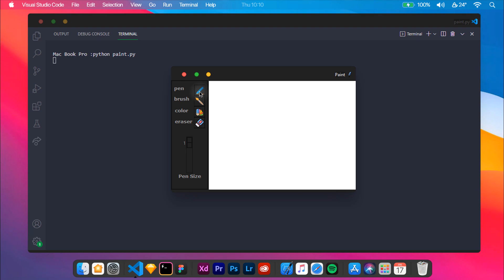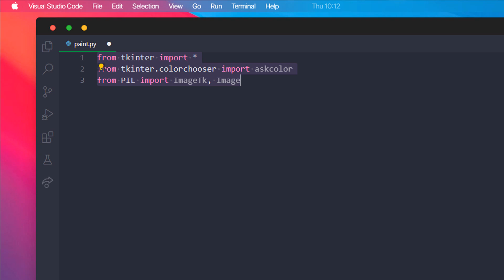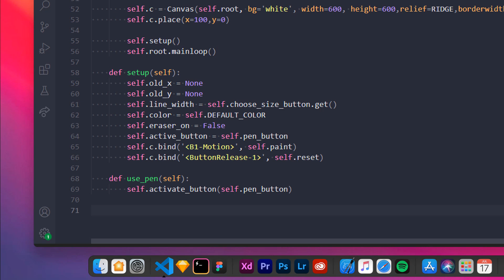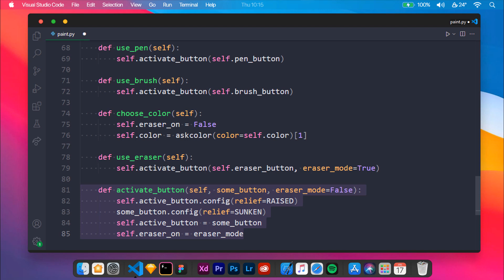How To Create A GUI Paint Application Using Python | Tkinter Tutorial With Source Code 🔥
Hi everyone👋 , In this tutorial you will learn how you can create a paint application in python using the Tkinter module, we will be also using the pillow module for placing images on the Tkinter frame.

You can refer to my Hash Node Article for a better understanding and a step-by-step guide of the same.

⭐ Some search results related to this video :

How to create a Paint Application Using Tkinter
Create Paint Clone using python
GUI Tutorials
GUI Paint Application
python projects
python projects with source code
python basic projects
python cool projects
python awesome projects
python cool libraries
python fun projects
python tutorial
python project tutorial
python programming